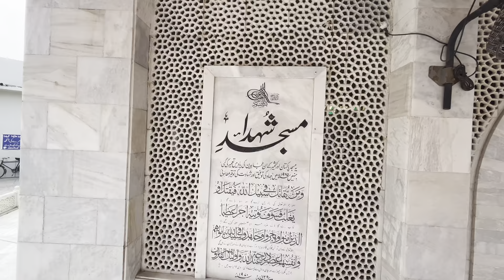Masjid e Shuhada Lahore |Shahrah e Quaid Azam | Mall Road | Hall Road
lahoremosque masjid e shuhada,                masjid e shuhada,                                          masjidalshuhada.                                                              masjid,                                                        lahore.                               ashuhada|,